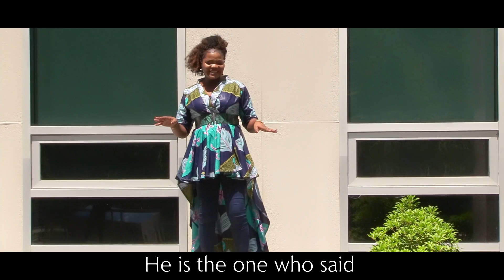PENINA BENEDICTE - JEHOVAH (Official Video)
Album: I Believe in You
Audio: Adela Pal J-ad / Uganda
Video: VallyCom Media Production / Canada

Song available in all platforms

Mark 11:24